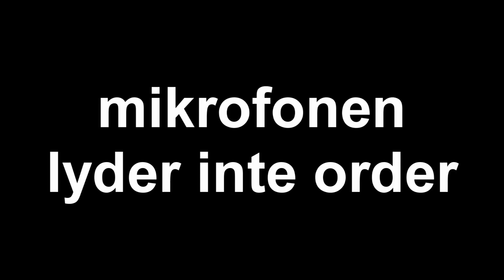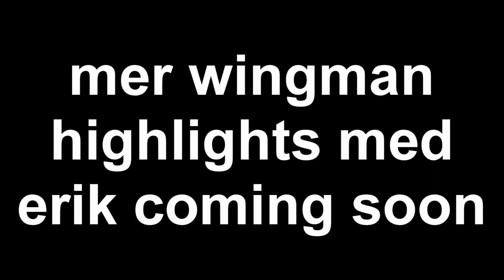[SWE] WINGMAN highlights med Erik!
lite högljus från vingman då jag och Erik körde, ganska kul.
har en massa mer vingman matcher med Erik som borde komma snart.